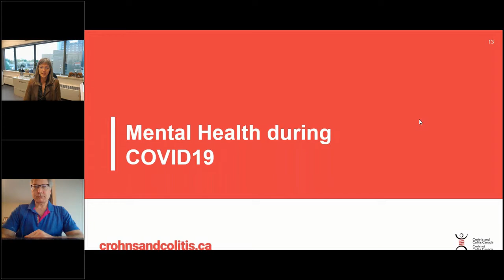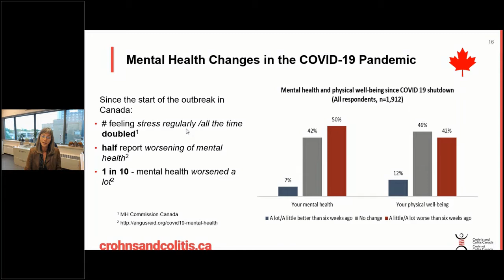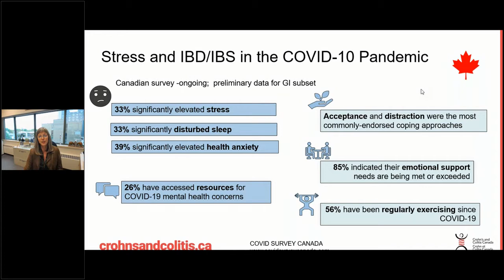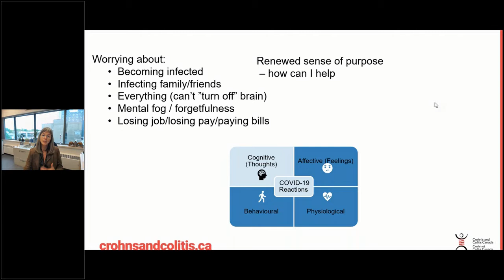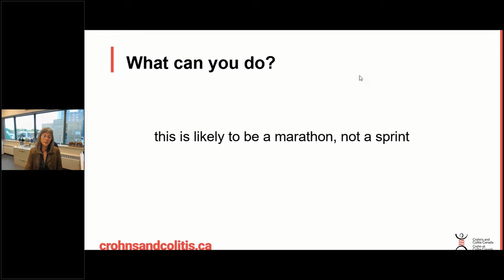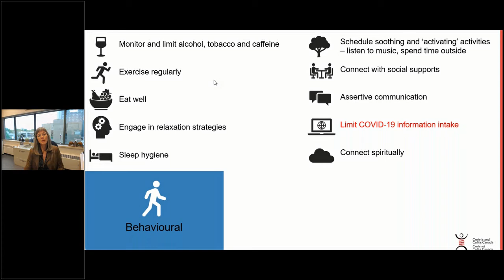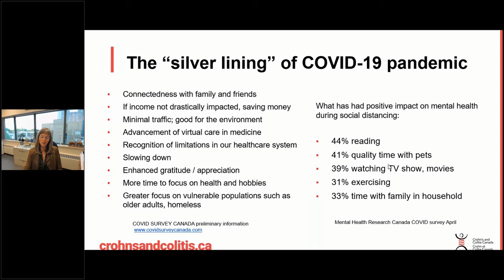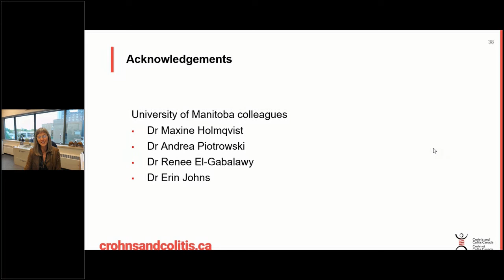Mental Health During COVID-19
Dr. Graff discusses the increased mental strain placed on most of us due to the COVID-19 pandemic, links between stress and disease flare, and resilience as the new normal. Some warning signs and resources are provided for you to be proactive with your own mental health.